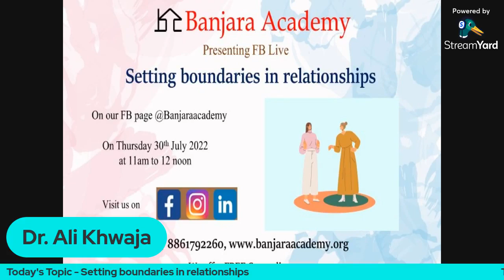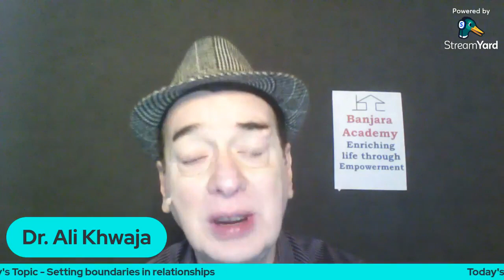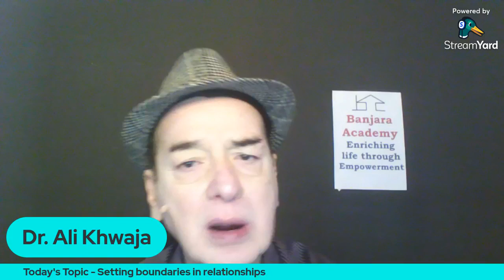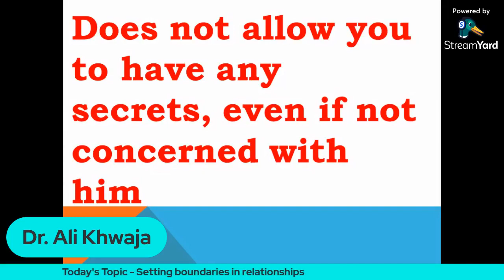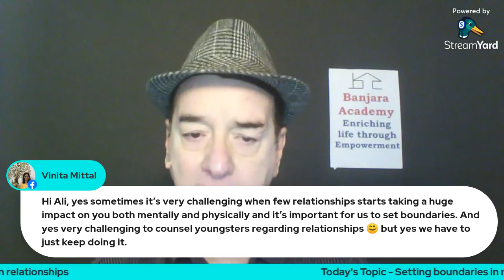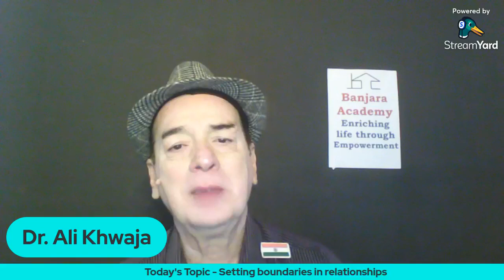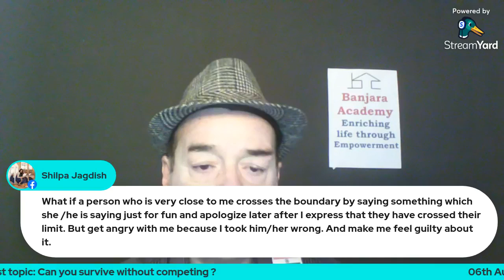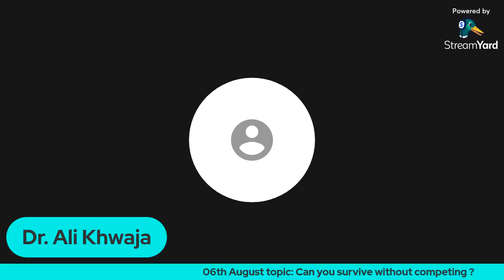setting boundaries in relationships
Chapters:
00:00 - Start
Introduction (03:09)
Drawing a line in relationships (04:39)
Times are changing (06:15)
How to keep your boundaries intact (07:43)
Importance of space (15:30)
Insecurity and troubles of giving space (22:03)
Checklist to ensure boundaries (23:52)
Break and Details about Banjara Academy (32:20)
Dr.Ali Resumes & Answers Questions (34:52)
Talk ends and Dr.Ali gives the topic for next week (1:02:00)